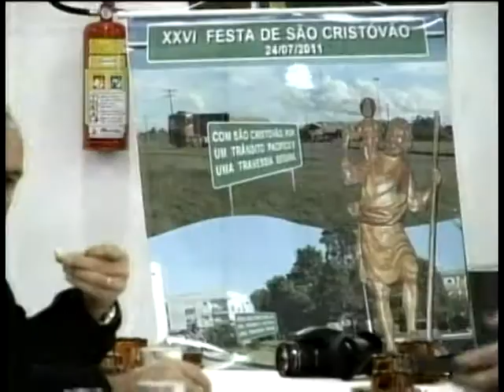NOVENA SÃO FRANCISCO DE PAULA - 2011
TV NATIVA - 29/06/2011